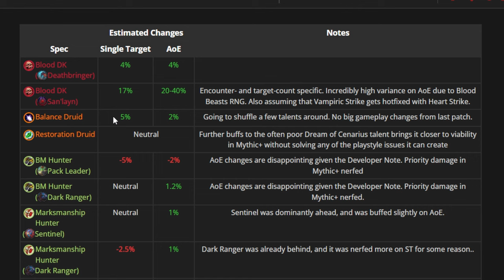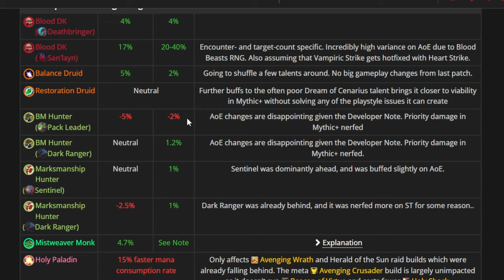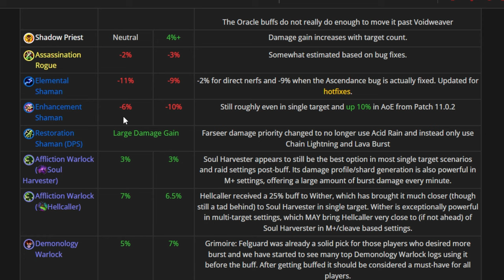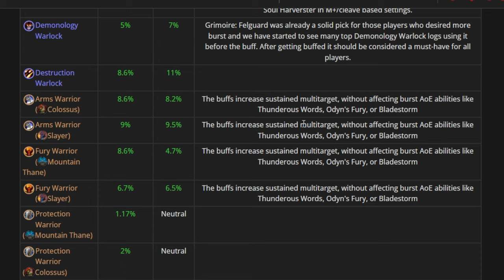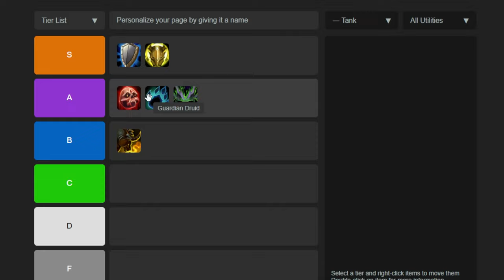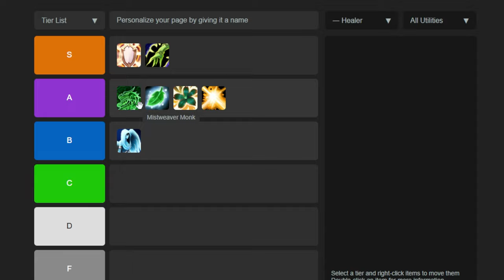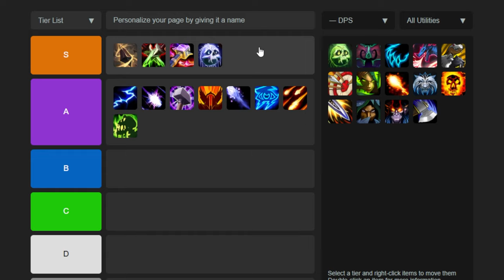TIER LIST DEFINITIVA 11.0.5 | TODOS LOS CAMBIOS DE CLASES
¡Bienvenidos a una nueva guía en español de World of Warcraft: The War Within!
Hoy estamos con Apo_wow jugador y coach del equipo competitivo de MDI y TGP de Sloth, que nos hablara de todos los bufos y nerfeos a las clases y nos enseñara su tier list para el parche 11.0.5.